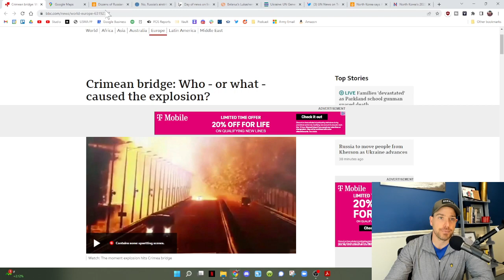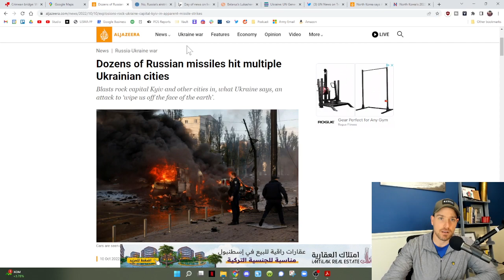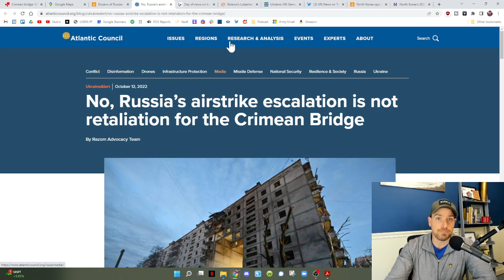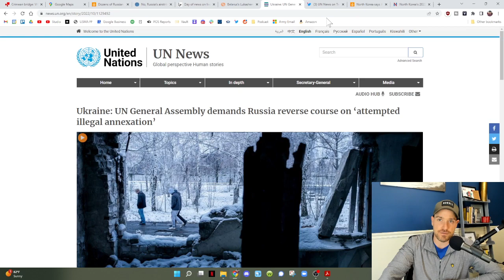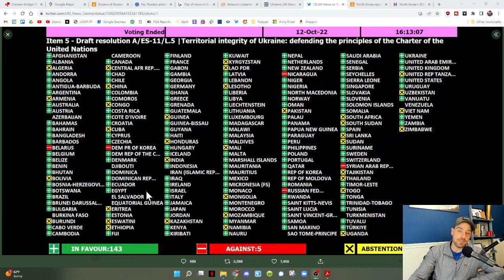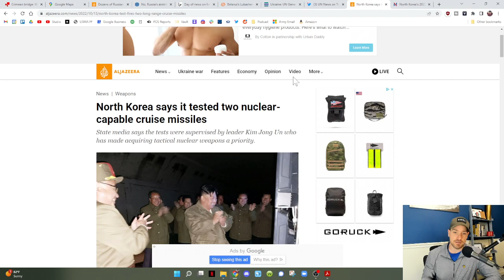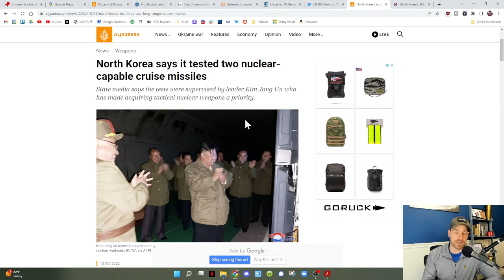Who attacked the bridge? Weekly Review: Russian Missiles, Ukraine War, UN Vote and North Korea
Handful of topics to talk through this week.  Started off with an attack on the Crimean Bridge, the source of which still is being debated.  That was followed by Russian missile and drone strikes all across Ukraine.  Most reporting suggests that was a direct response to the attack on the Crimean Bridge but some think it may have been planned and just happened to take place shortly thereafter.

Not much in terms of battlefield updates.  The lines aren't exactly stable but the large movement of forces we saw over the past few weeks does appear to have slowed.

The UN voted to condemn the Russian annexation of territories in Ukraine.  Only a few countries sided with Russia, you can probably guess who.

Finally, North Korea has picked up their missile testing game firing at least 43 so far this year.